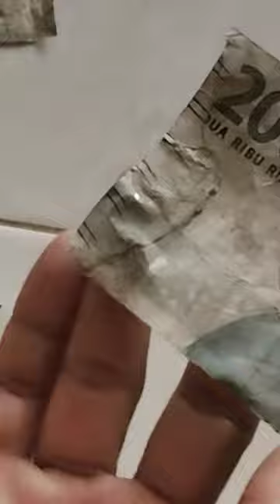ide untuk Perum PeruRI